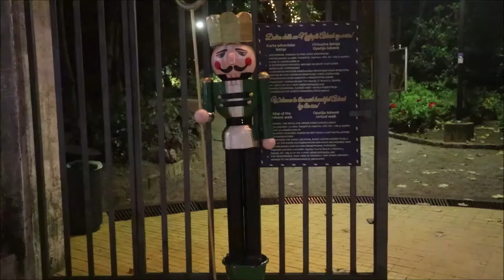Raskošna rasvjeta na Opatijskom adventu | PIXSELL PLUS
Opatijski Advent počeo paljenjem prve adventske svijeće i bogate blagdanske rasvjete